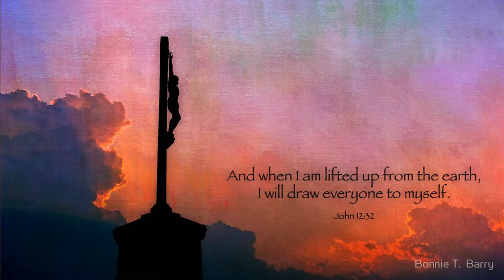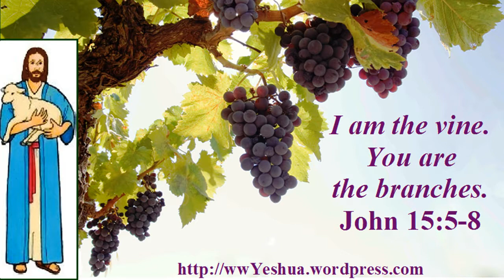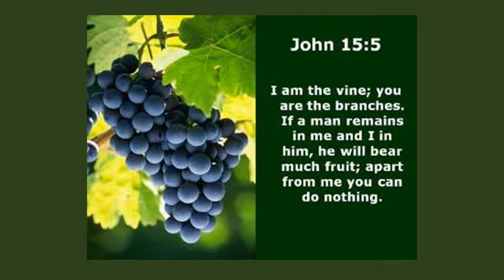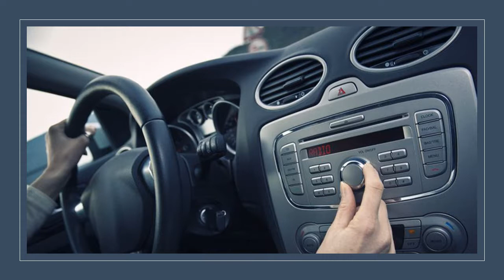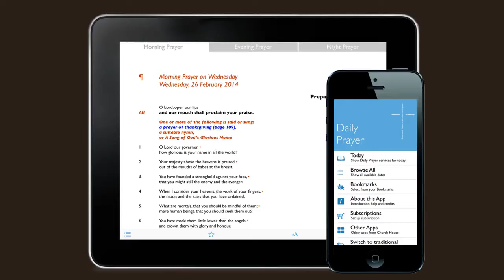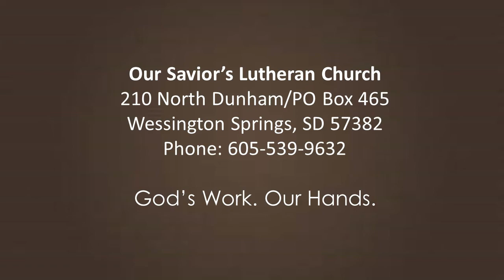OSLC 4.29.2018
Worship from April 29, 2018 at Our Savior's Lutheran Church, Wessington  Springs. The Sunday school sang, and we heard a "Faith Offering" from Bonnie Koch. Theme: Jesus is the Vine without which we cannot bear fruit.